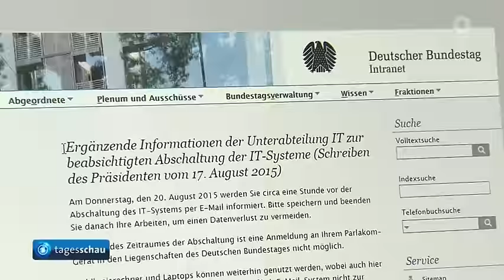Nach Cyber Angriff – Bundestag überarbeitet IT Netz (Tagesschau vom 20.08.2015)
Beitrag zur Abschaltung der Bundestags-IT, nachdem 3 Monate zuvor eine Trojaner-Infektion erkannt worden war.